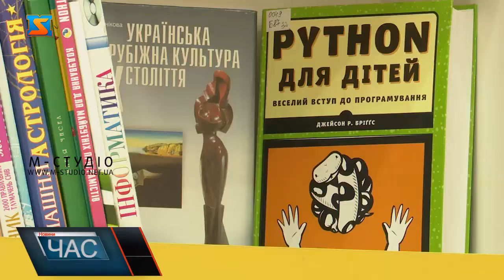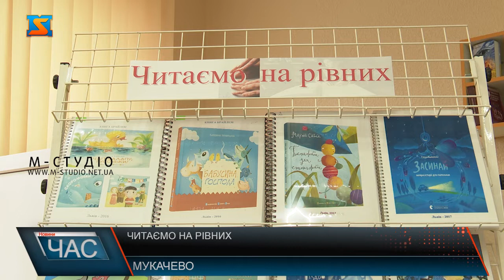Читаємо на рівних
Читаємо на рівних. В мукачівській центральній бібліотеці вже не перший рік на полицях доступні книги для людей з порушенням зору. Отримав заклад такі книги через благодійний фонд. Проте великою популярністю вони не користуються,адже мало хто про них знає.
Книга,як відомо – це джерело знань,проте не всі люди можуть бачити букви,а самостійно читати можуть лише спеціалізовані книги. На щастя, в мукачівській центральній бібліотеці є ціла полиця книг,написаних шрифтом брайля.  Вже кілька років в бібліотеці доступні для читання книги для людей з порушенням зору .Мало кому відомо,що такі книги є у вільному доступі і для різних вікових категорій. Є навіть книги ілюстровані,для маленьких,де малюнок обрамлений крапками і торкаючись його діти зможуть візуалізувати. Книгу можна не тільки читати в читальній залі бібліотеки, а й взяти додому.